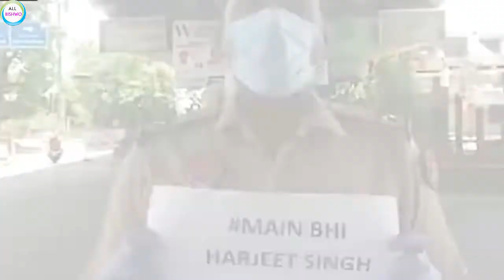भाई-बहन ने मंदिर में करली शादी,बोली-भाई के बच्चे की मां बनने वाली हूं